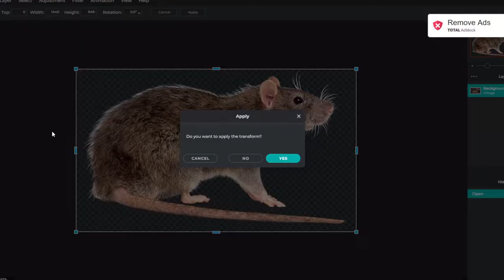WASHING DIRTY RATS FOR 100 HOURS…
rat washing tycoon is a very cool game. B)
Washing dirty rats 24/7

Hola, I'm Brandon. I make cool content about MM2, TDS, and more random games.